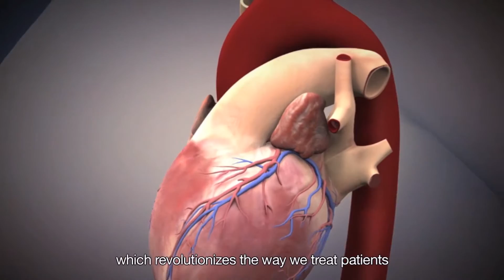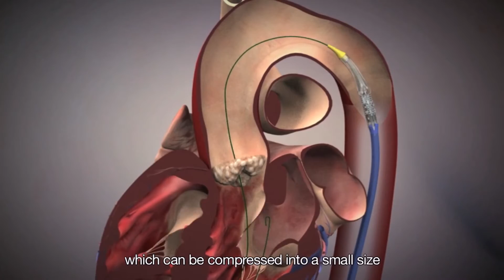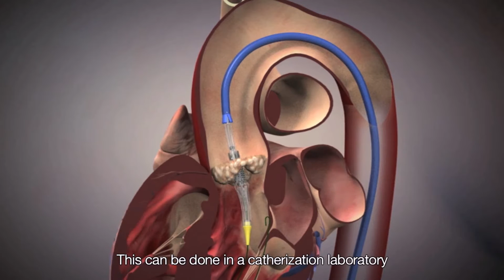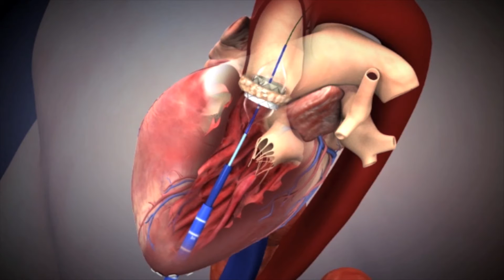NUHCS - Transcatheter Aortic Valve Implantation (TAVI) (with English Subtitles)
Transcatheter Aortic Valve Implantation (TAVI) is used to treat severe Aortic Stenosis, a condition in which the aortic valve becomes narrowed, obstructing the outflow of blood from the heart and thereby requiring the heart to work harder to pump blood around the body.

In Nov 2010, a milestone was achieved by National University Heart Centre, Singapore (NUHCS) with launch the TAVI programme and the successful therapy of patients with aortic valve stenosis.